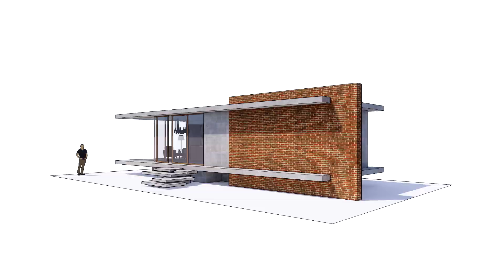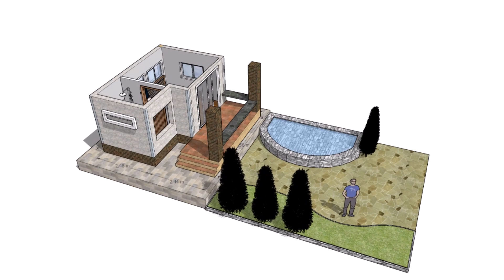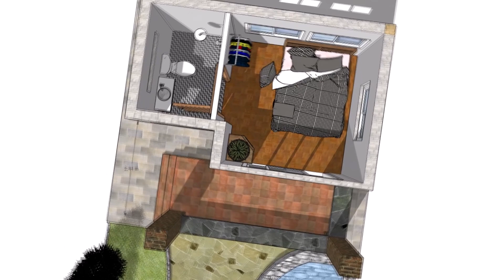แบบบ้านชั้นเดียวราคาประหยัด EP.85 หลังเล็กๆ 4.9x4.85 เมตร หลังคาจั่ว 1 ห้องนอน 1 ห้องน้ำ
มีสวนหน้าบ้าน ให้บ้านมีความน่าอยู่มากขึ้น หญ้าช่วยลดความร้อนได้มาก มีอ่างน้ำ เลี้ยงปลา ฟังเสียงน้ำเบาๆ ทำให้บ้านหลังเล็กๆ น่าอยู่มาก